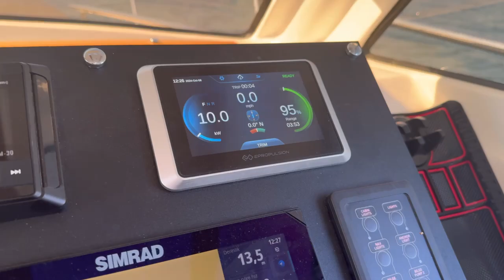ePropulsion X40 outboard motor, Sedef İsland, Erke Marine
Tuzla Marina’dan Sedef Adasına TEND23 model tekneye monte X40 elektrik motoruyla Seyir.

Modern ve Etkileyici tasarımı, konforlu, sessiz, güçlü motoru,tam şarjla ve hızıyla 60 mile
varan menzili ile
Elektrikli Dıştan Takma Motor X40
Elektronik Dümeni,
Bilgi ekranı ve Gaz Kolu ile daha ekonomik.
“Artık ailenizle sessiz, kokusuz, benzinsiz tüm koyları keşfedeceksiniz.”